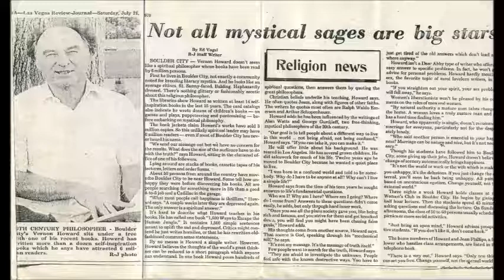Vernon Howard - This Talk Fills Human Emptiness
YOU are a Part of MacroCosmic Existence

Modern-day scholars believe that the foundational teachings of Esoteric Christianity were held secret by the Essenes and the early Christians until publicly presented to the world in the early 20th century in an effort to establish a future universal religion as mankind, with a more developed mind and will, walk forward to the understandings of universal Brotherhood. Its central aim is to aid each human being in his/her task of developing the "Golden Wedding Garment": the Christ Within that must be born.

The Christ Within is defined as Paul of Tarsus' "soma psuchicon", meaning soul body, needed by each individual in order to be able to enter and permanently live in the next Sixth Epoch's etheric environment (new heavens and a new earth): the New Galilee.

For in passing from the level of understanding technically called "Earth" in the Gospels to the level called "Heaven", the whole basis of a man's thoughts must change. But no one's thoughts can change unless he has new ideas, for he thinks from his ideas.

For his mind must slowly be prepared in order to change because this higher level is different from a lower level and so the thoughts belonging to a lower level are not of the same order as those of a higher level. Something new must be formed in his mind to receive "light"—so he must gradually come to "think in a new way".

This means that what he knows and sees as new Truth must be applied. Christ said: "Everyone that heareth these words of mine and doeth them, shall be likened unto a wise man... and everyone that heareth these words of mine and doeth them not, shall be likened unto a foolish man." This is to use the Word intelligently. This is to be practically clever.

The foolish, on the other hand, knowing the teaching, continue to seek their Good from life, from rewards, from reputation, from being first, getting to higher and higher positions, having better morals than others, being thought well of, from outwardly conforming to laws and social standards, when internally they are quite different and are only restrained by fear. This is the only Good they know and so they must follow it. And since the whole question lies in what a man deems is Good, and because a man acts solely from what he deems is Good, they are told to go to what they deem Good and get at least that kind of oil, for this is all they can do.

These foolish virgins return. But even so, they find they are shut out, and are told: "Verily, I say unto you, I know you not. " They have no idea of acting from a form of Good beyond life, beyond reward in life. So they shut themselves out because they mix up two different levels of knowledge as two different levels of Good. If you look narrowly at what is meant by "Good" in the Gospels you will see what is meant.

To bring down the teaching about higher Man to the level of Man as he is, to follow the idea of what is Good from the basis of life and its rewards, its merits, its values, its insistence on reputation, outer appearances, and so on, is to shut oneself out from the Kingdom of Heaven, because a man beginning to reach the level of the Kingdom of Heaven does Good for no reward in life but from what he sees internally as Good in the light of the Truth of the Word taught him. And it is of no use for any of us to pretend that we already know this kind of Good and act from it.

We act from life and its Good, however much we know. To be a Christian a man must will what Christ taught and do it. If he cannot see the Good of what he is taught, he will not act from it. No matter how much knowledge is given and how true it is, he will not act from it unless he sees by his own inner understanding that it is desirable and good and begins to will its existence. A man is not merely his understanding but what he wills from it, and this is what he does, and this is the whole man. The Word—that is, the psychological teaching in the Gospels—is to make a man different, first in thought, and then in being, so that he becomes a New Man.

To act from the Word, to act from this teaching about inner evolution, this higher state of Man, to begin to do a very few things in the light of Christ's words through seeing what they mean and liking the ideas and so being able to will them, without any sense of reward, is another matter. One such thing done in the purest part of your understanding because you see the necessity and reality and so the Good of it, one such thing done from the inner will, can begin to set in motion something that has hitherto remained silent and motionless. The seed starts to life. The man, as a seed on which the Word can fall, begins to awaken. It is just here that everyone, through an inner action, can evolve or not evolve.